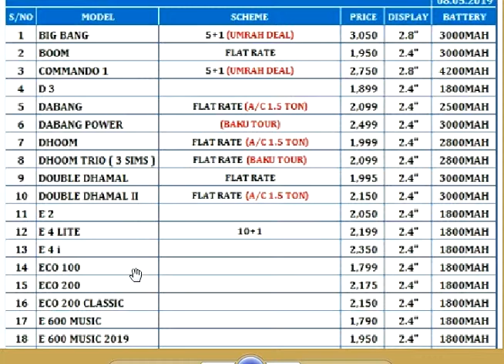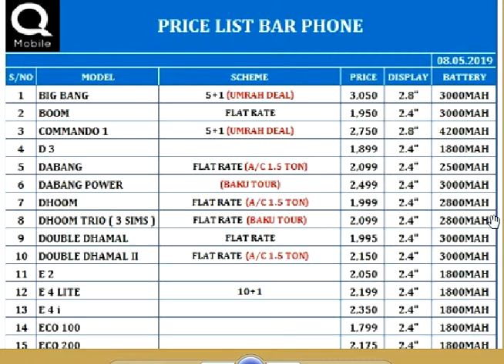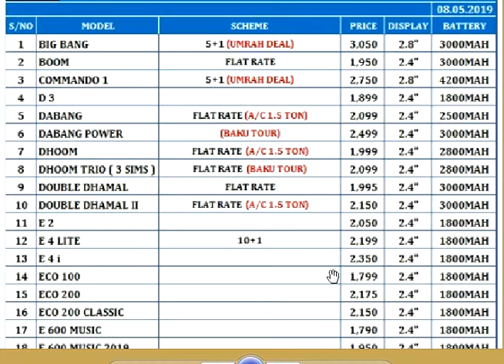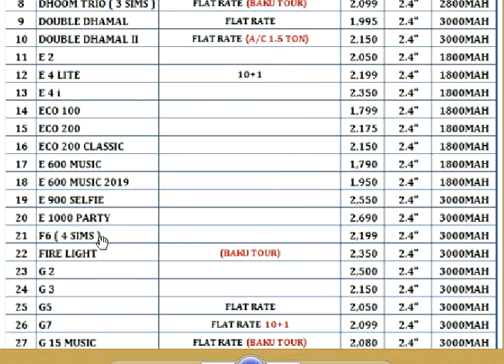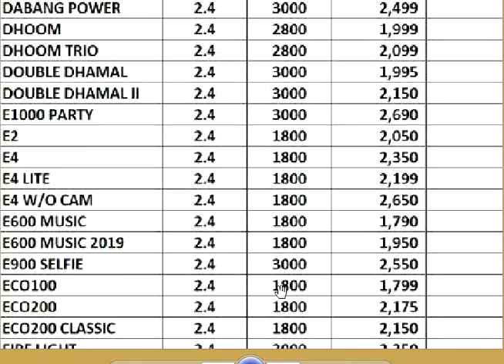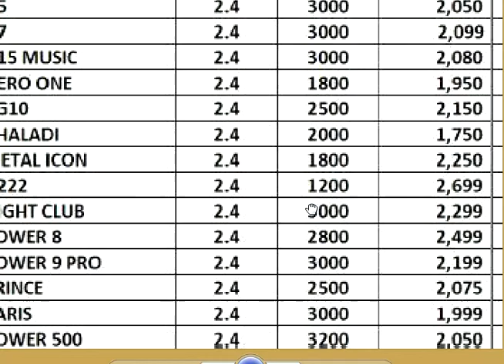Qmoblie new ret list